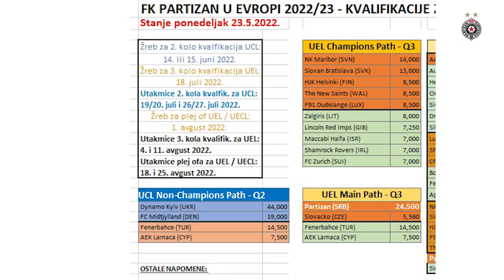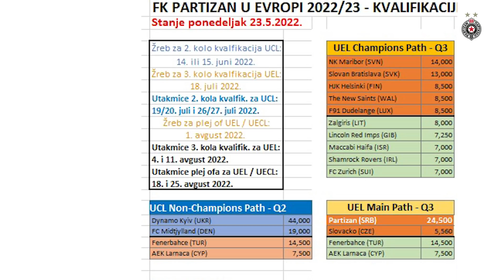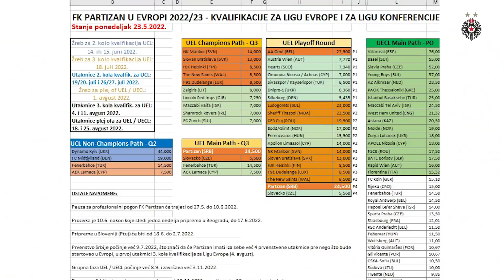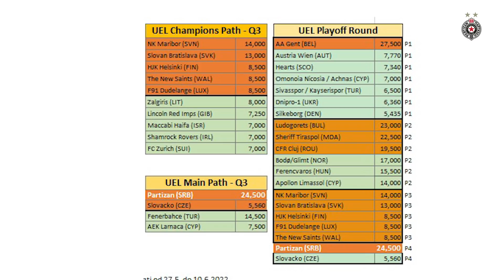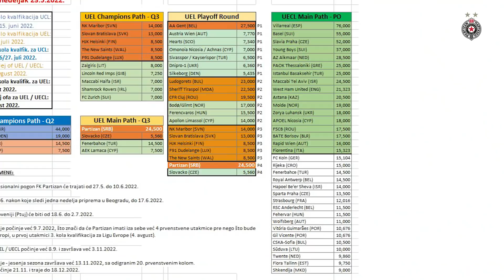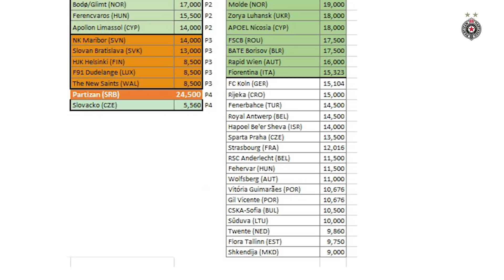FK Partizan u evropskoj sezoni 2022/23